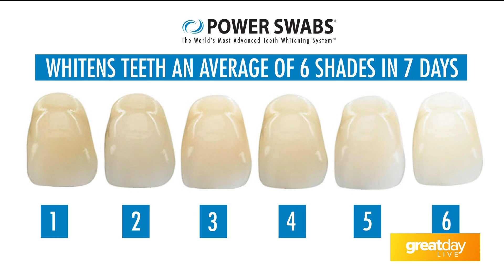GDL: Power Swabs on Great Day Live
Order Power Swabs by calling 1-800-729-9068 or go online to powerswabs.com.